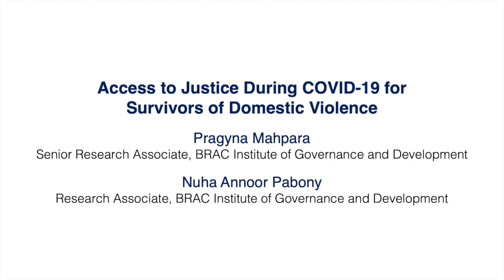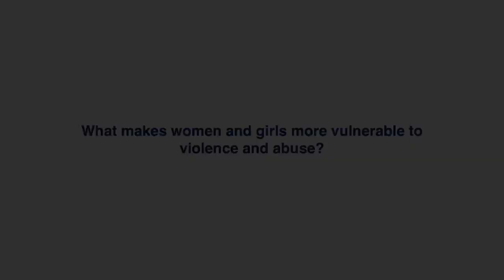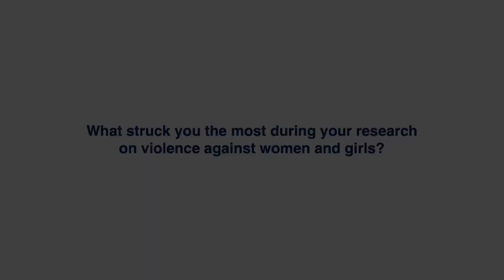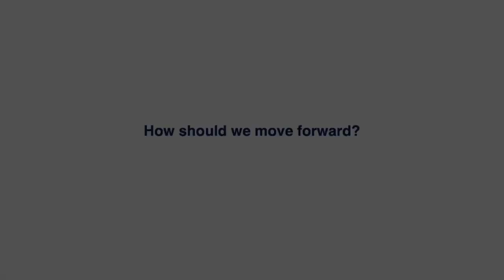Access to Justice in COVID-19 for Domestic Violence Survivors | Pragyna Mahpara & Nuha Annoor Pabony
Women face various hurdles in their claims for justice when facing domesticviolence in Bangladesh. COVID19 worsened their justice-seeking journeys due to restricted access to services.

Pragyna Mahpara & Nuha Annoor Pabony discuss insights from recent research on the justice-seeking journeys of DV survivors during the pandemic.

Produced by Zarine Anan Khondoker & Zehad Al Mehedi